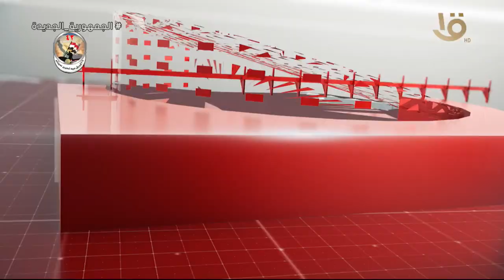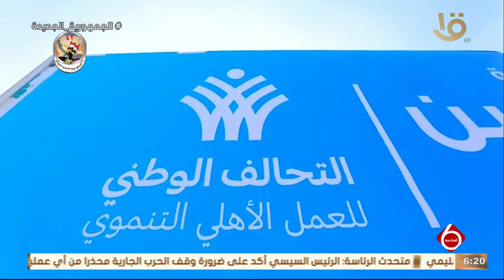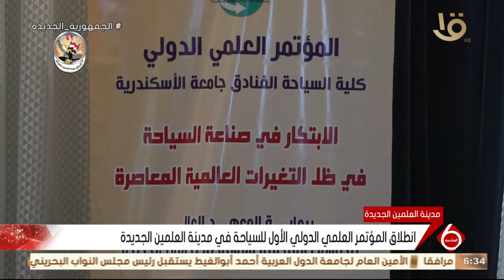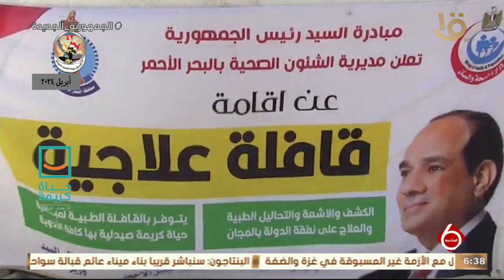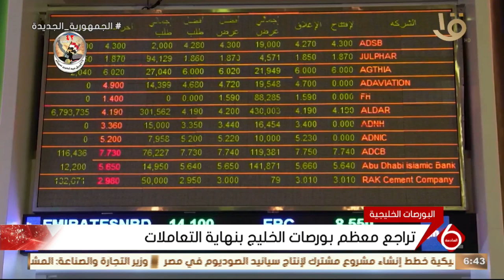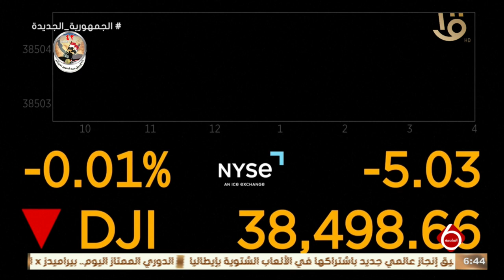نشرة السادسة | أهم الأخبار السياسية والاقتصادية محليا وعالميا.. 24-4-2024